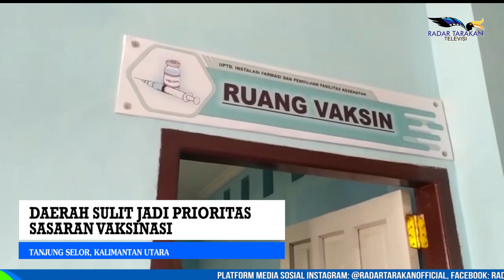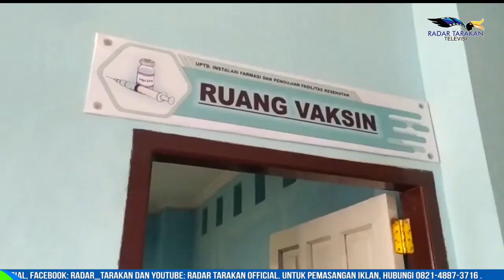10 RIBU VIAL VAKSIN SINOPHARM DIJATAH UNTUK BULUNGAN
10 RIBU VIAL VAKSIN SINOPHARM DIJATAH UNTUK BULUNGAN
DAERAH SULIT JADI PRIORITAS SASARAN VAKSINASI

SEBANYAK 10 RIBU VIAL VAKSIN SINOPHARM DITERIMA POLRES BULUNGAN MELALUI HIBAH DARI KEMENTERIAN KOORDINATOR BIDANG KEMARITIMAN DAN INVESTASI (KEMENKOMARVES) RI.